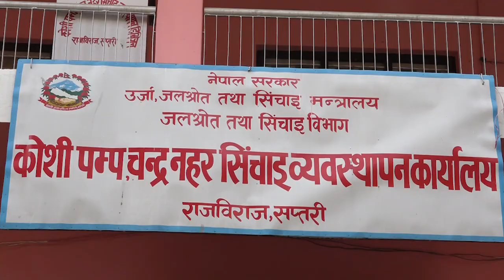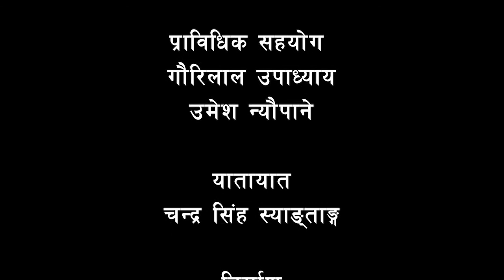कोशी पम्प नहर सिंचाई प्रणाली सप्तरी राजविराज KOSHI PUMP IRRIGATION SYSTEM VIDEO